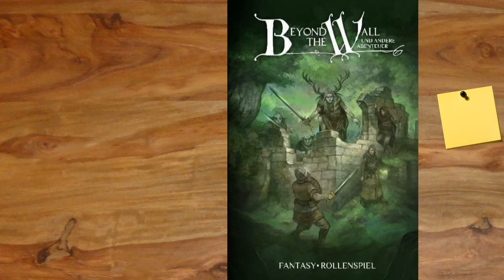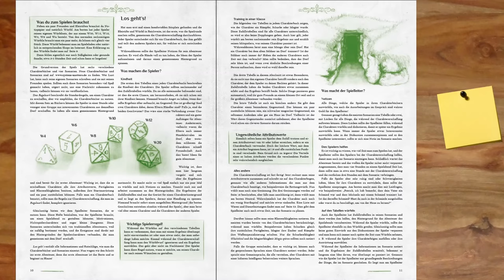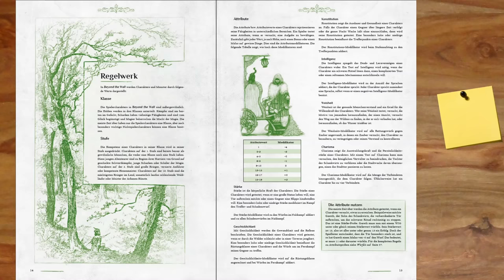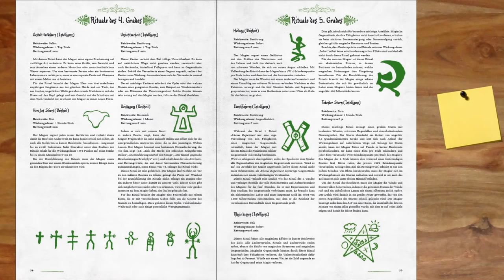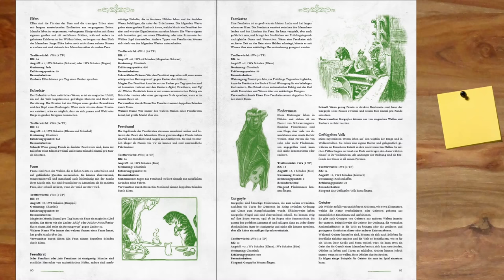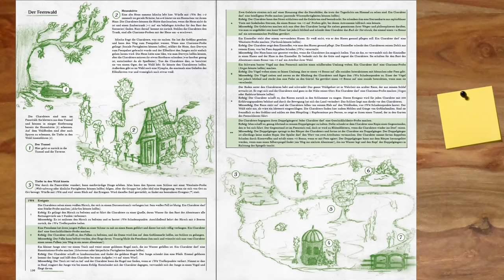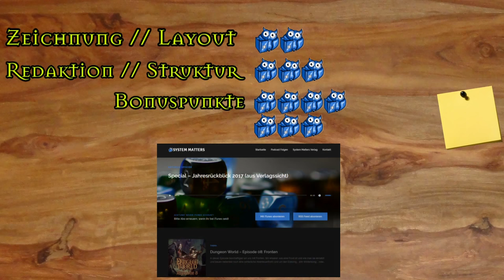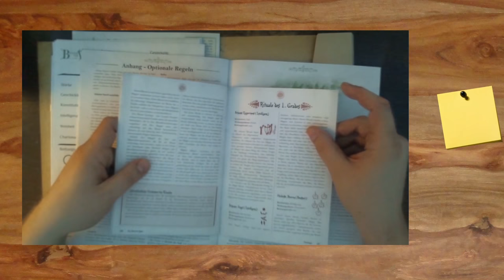[BtW] Rezension - Beyond the Wall (Grundregelwerk)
▬▬▬▬ Video Beschreibung ▬▬▬▬

▬▬▬▬ Künstler ▬▬▬▬

▬▬▬▬  Kanal-Unterstützung  ▬▬▬▬